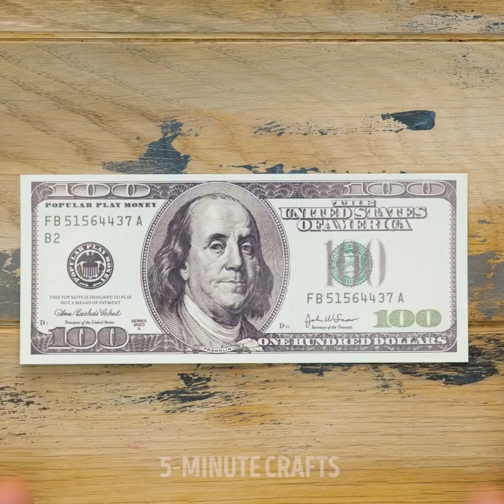Food Pranks That Are So Funny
00:00 - Funny pranks
00:18 - Gigantic food
05:10 - How to have fun
13:35 - Hidden gifts